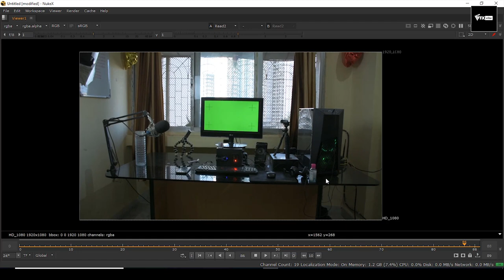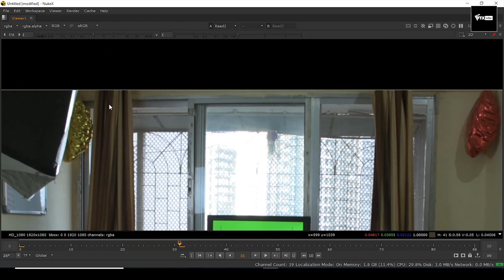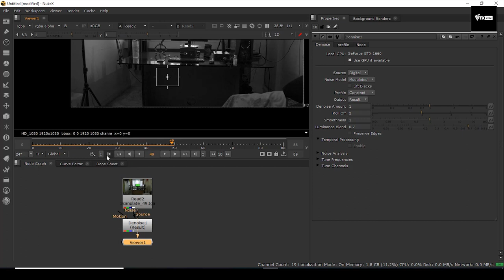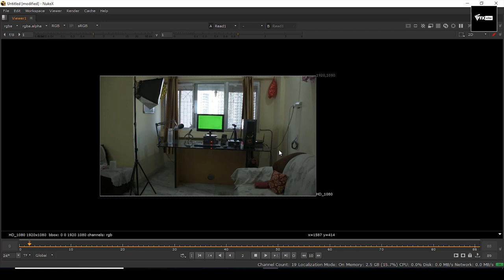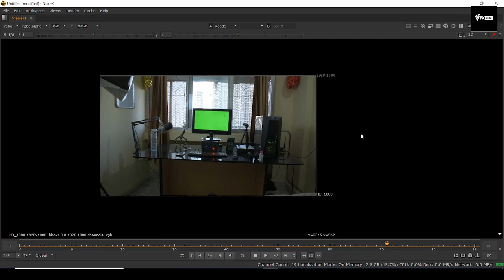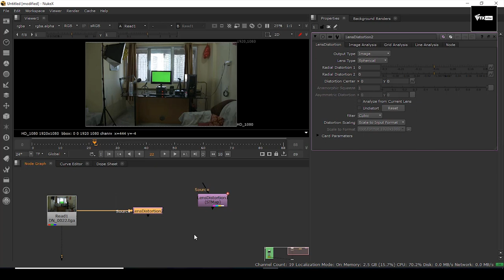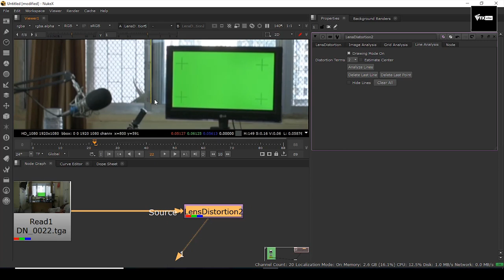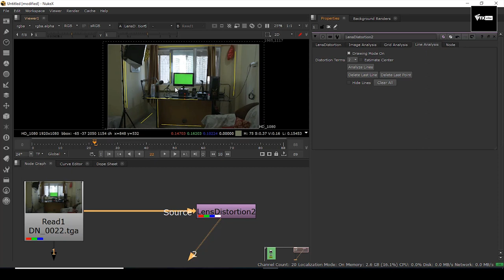NKE201 | PART-1 | HOW TO ANALYZE, DE GRAIN AND UN DISTORT YOUR FOOTAGE | LENS DISTORTION IN NUKE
I am back with another much awaited Nuke series, NKE201. In this Part-1, i will be explaining the process of De grain and Lens distortion workflow by Un Distorting the footage in Nuke. Nuke lens distortion workflow is very strong and its capable of handling any Lens distortion.
De graining is a process of reducing grain from footage by using tools in Nuke.